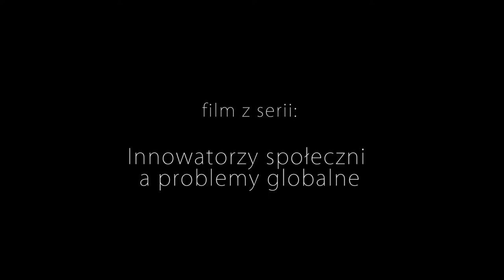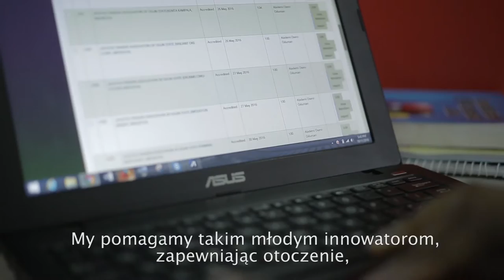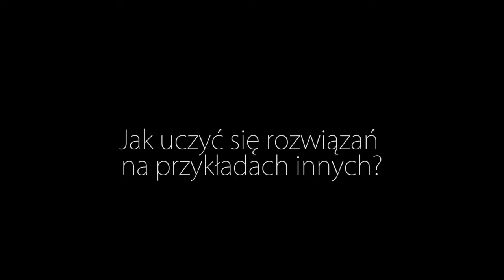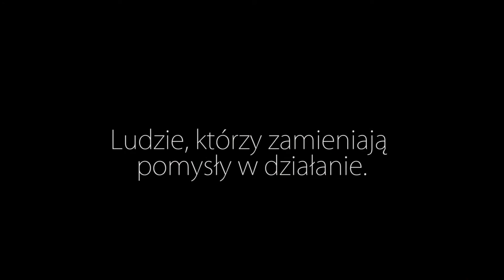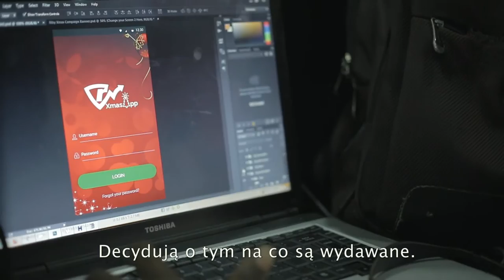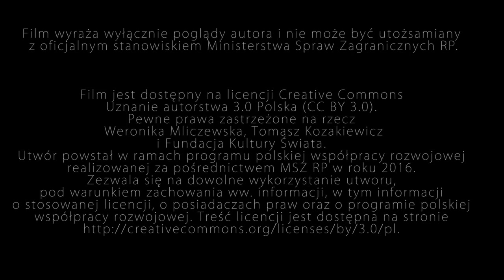Razem (Together) - Olufunbi (Nigeria) / Tomasz (Polska)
Olufunbi Falayi, founder of Passion Incubator, business incubator for tech start-ups / Tomasz Kozakiewicz, initiator of kanthari plus, a series of film portraits of grassroots social entrepreneurs in India, Nepal, Nigeria, Kenya and Uganda.

Olufunbi Falayi, założyciel Passion Incubator, inkubatora przedsiębiorczości dla technologcznych start-up'ów / Tomek Kozakiewicz, założyciel projektu filmowego 'kanthari plus', który dokumentuje działania oddolnych przedsiębiorców społecznych w Indiach, Nepalu, Kenii i Ugandzie // Więcej o bohaterach na oraz